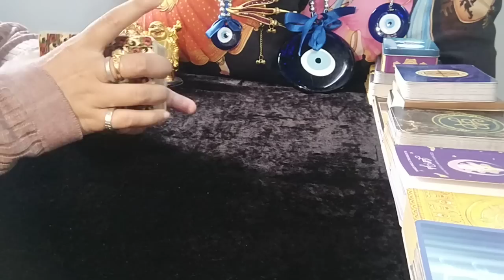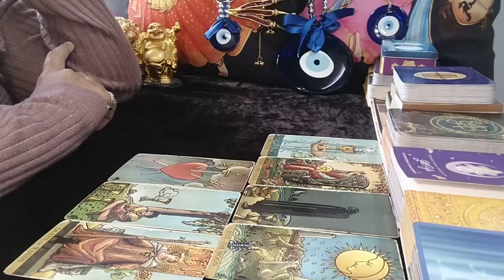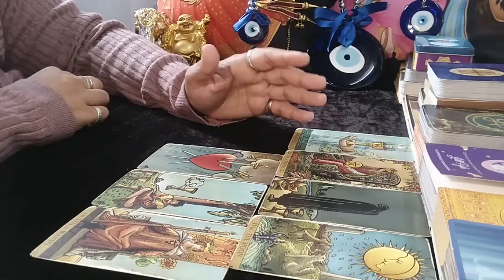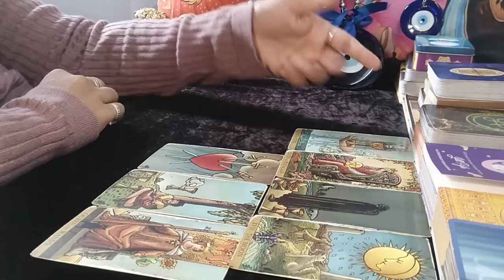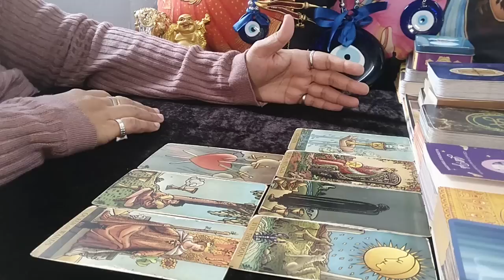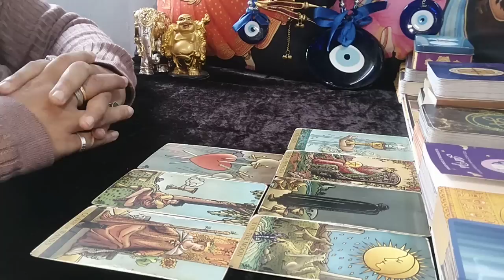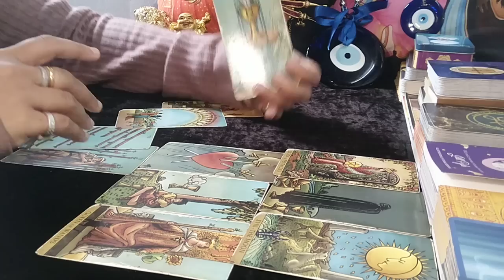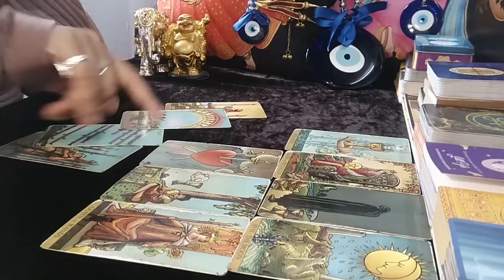❤LIBRA♎"Omg,THEY are A DESTINED PARTNER, THEY are MEANT to be WITH YOU LIBRA!" JULY 2023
libra july 2023 reading
libra july 2023 weekly
libra tarot reading july 2023
libra today

EXTENDED TITLE:"Omg,THEY are SERIOUSLY ALL about YOU, GET READY for the BEST PHASE!"

1. This will be a 20-25 Minute pre-recorded video reading.
2. I will use Tarot Cards + Oracle Cards for the same.
3. You can ask 3 well framed questions in this which cannot have sub parts to it (max 2/4 lines explaining each question and no long paragraphs & stories).
4. Please allow 8-10 business working days for your reading to be sent to you. Usually will be delivered in stated time, however sometimes, it might take longer. Thank you (Saturday and Sunday are not business working days)